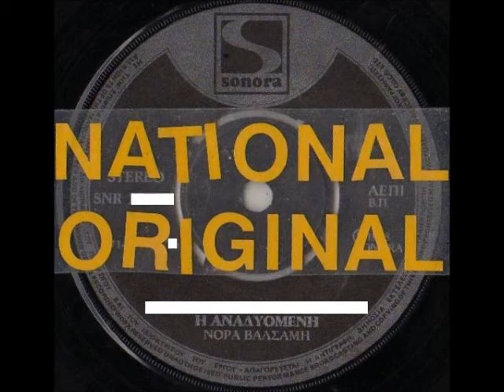ΒΑΛΣΑΜΗ ΝΟΡΑ - Η ΑΝΑΔΥΟΜΕΝΗ [NATIONAL-ORIGINAL].